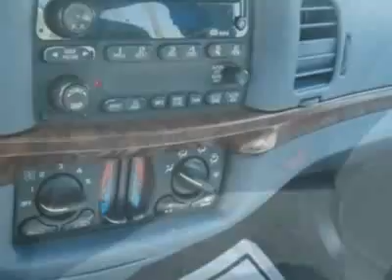2002 Chevrolet Impala Sedan - Monroe, NC